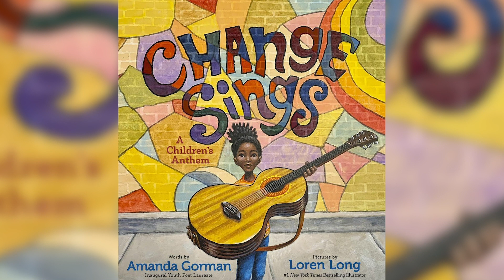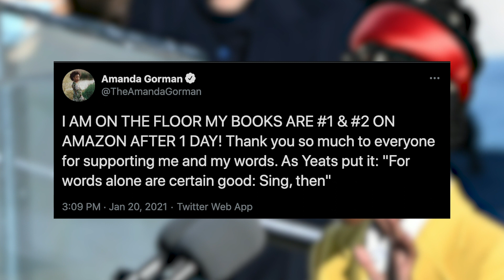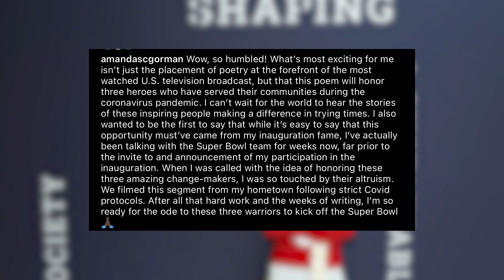Amanda Gorman's OVERNIGHT Stardom Explained!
After her Inauguration poem performance Amanda Gorman shot to a whole new level of very well deserved fame, so let’s break down everything that’s happened for her over the past month!